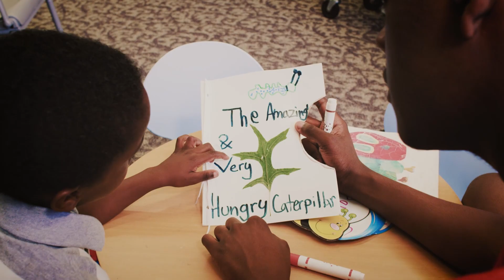AU and City Year: Jarren J. Newby '24 Med in Education Policy and Leadership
Jarren Newby talks about his experience with City Year and American University's School of Education. While studying for his Master of Arts in Education with a concentration in Education Policy and Leadership, he was also an Impact Manager at City Year DC. He served as a Teach for America core member in Nashville, Tennessee. Hear his story, and check out his degree program